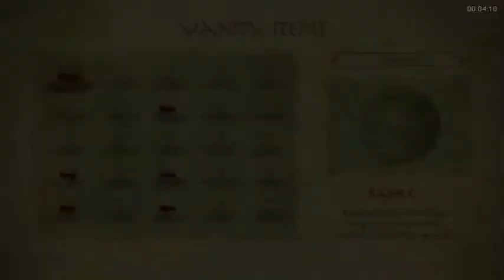La Leyenda de Korra Capitulo 2 Viejo Lesbiano